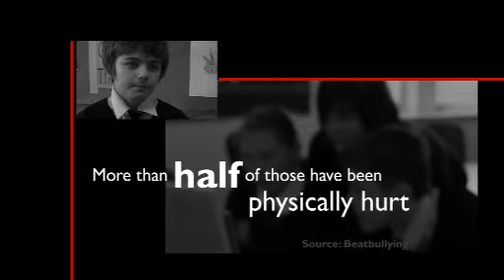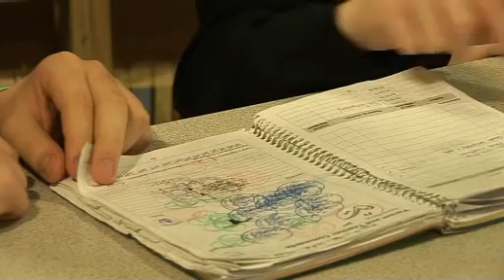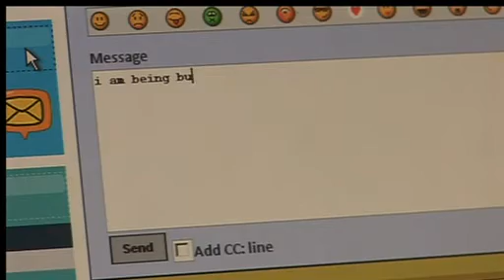BBC News School Report - Safer Internet Day (Original)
Horbury School's CyberMentors were visited by Gil Roberts, a BBC Broadcast Journalist, who worked with our BBC News School Reporters to create brilliant clip about our CyberMentors project.

The finished video was aired on our Local News Channel, Look North.

A huge thanks has to go to Gil, for all the time and effort she put in and for being so accommodating.